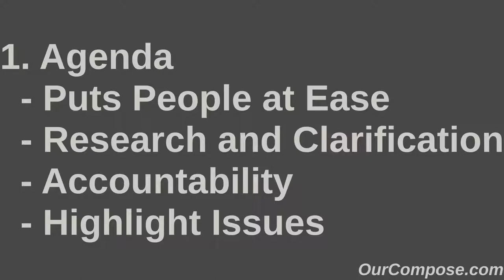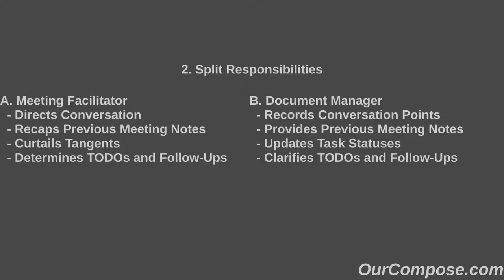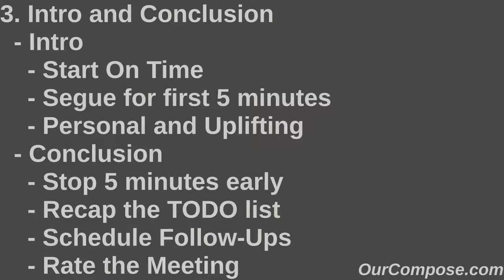OurCompose Integration Sessions - Productive Meetings